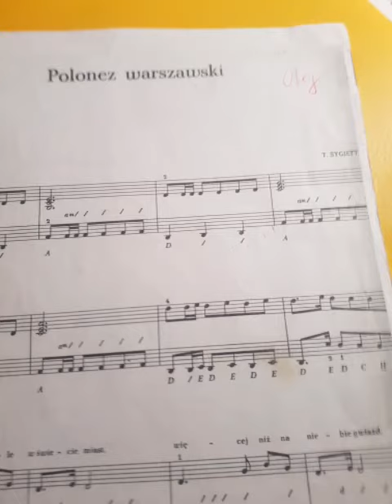Warschauer Polonaise Geige und Klavier